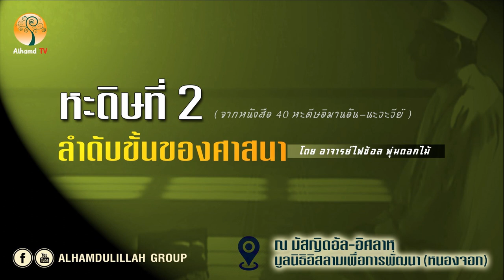AH 1507 หะดิษที่ 2 ลำดับขั้นของศาสนา อาจารย์ไฟซ้อล พุ่มดอกไม้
12.10.61 @ มัสญิดอัล-อิศลาหฺ
มูลนิธิอิสลามเพื่อการพัฒนา ( หนองจอก )
Tel & Line iD :
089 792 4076 (ดาวุด)
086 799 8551 (มูฮัมหมัด)
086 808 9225 (อับดุลการีม)
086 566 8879 (อนัส)